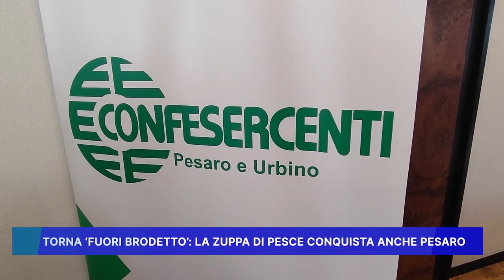TORNA "FUORI BRODETTO" LA ZUPPA DI PESCE CONQUISTA ANCHE PESARO